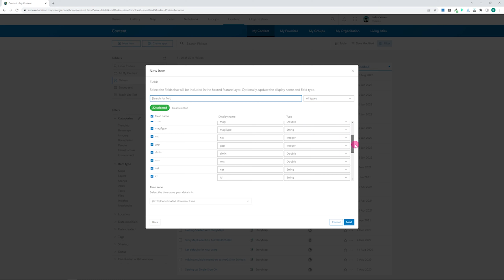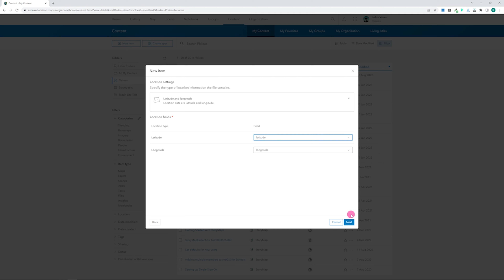2D Maps in ArcGIS Online - Add data from a spreadsheet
Learn how to add data from a spreadsheet to a map in ArcGIS Online